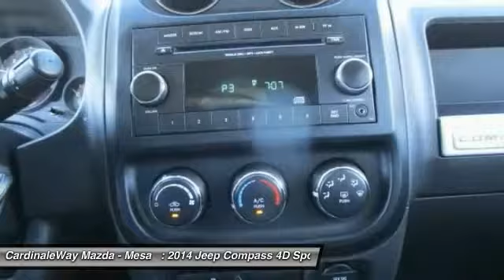2014 Jeep Compass Mesa AZ P7366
6343 E. Test Drive

Air Conditioning, Audio Jack Input for Mobile Devices, Electronic Stability Control, Front fog lights, MP3 decoder, and Roof rack: rails only. Want to save some money? Get the NEW look for the used price on this one owner vehicle. Previous owner purchased it brand new! This fantastic Jeep is one of the most sought after used vehicles on the market because it NEVER lets owners down. Stop by CardinaleWay Mazda Mesa today! Vehicle price and availability are subject to change without notice.